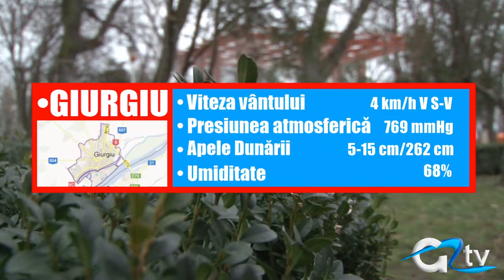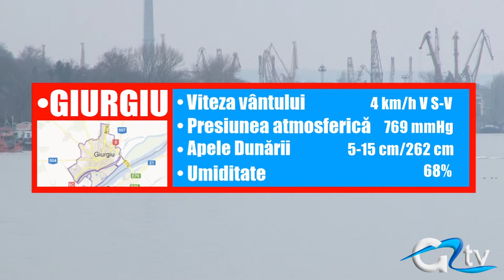METEO 26 FEBRUARIE